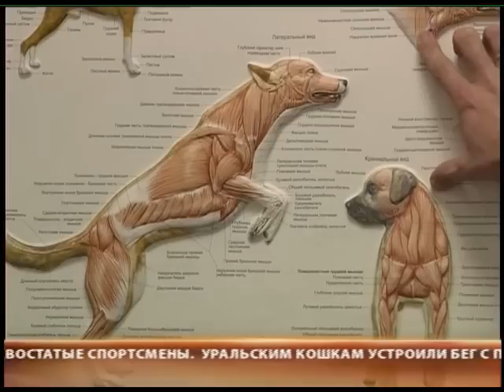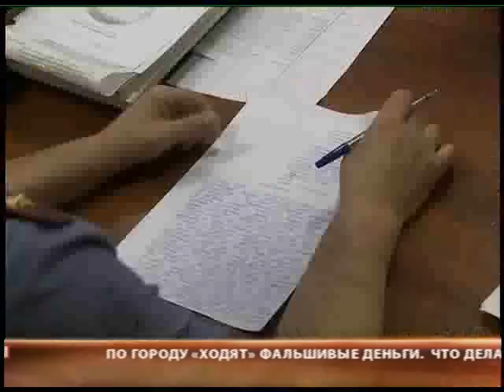Ротвейлер загрыз пуделя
Хозяйка погибшей собаки собирается довести дело до суда